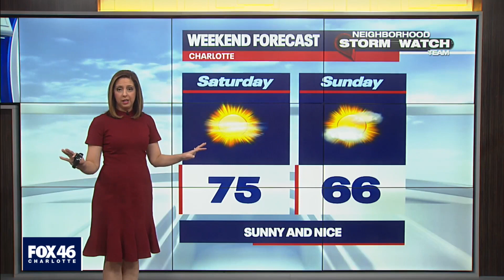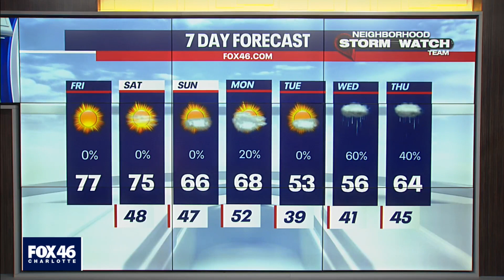Friday, December 3, Morning Weather Forecast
We’ll flirt with record-breaking high temperatures Friday. Some relief from the heat finally arrives Sunday with temps dropping back down to the 60s.